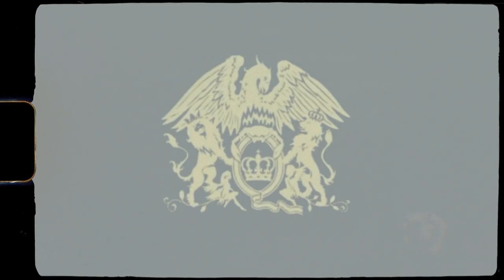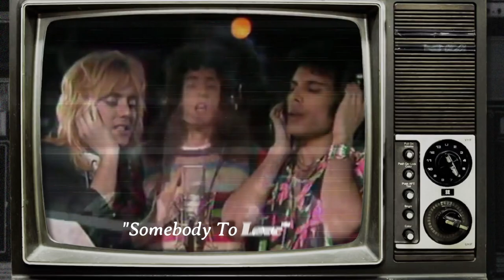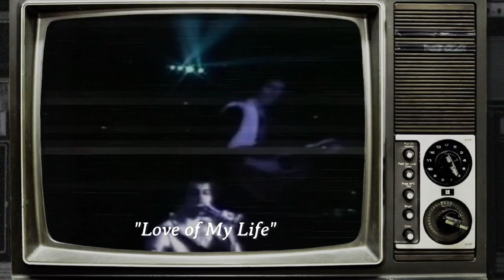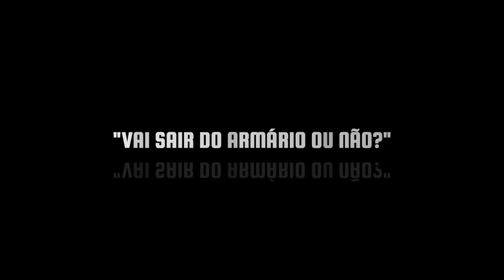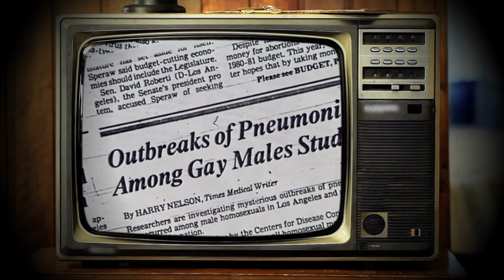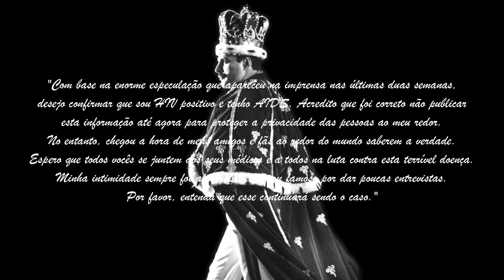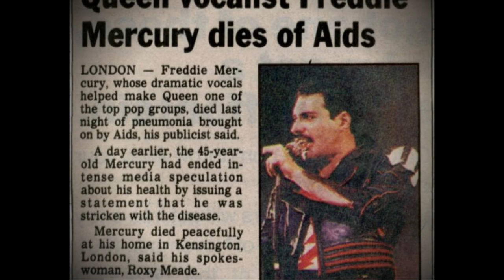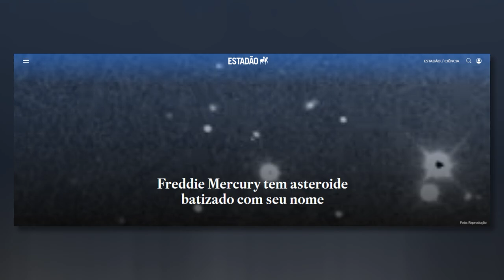O que aconteceu com Freddie Mercury? A Verdade sobre sua Sexualidade e Batalha contra a AIDS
Há 31 anos atrás, o vocalista do Queen, morreu de broncopneumonia causada pelo HIV, apenas 24 horas após revelar ao mundo que tinha AIDS. A voz inconfundível, o bigode peculiar e as calças justas desse artista, ainda permanecem na memória coletiva. Confira nesse vídeo um pouco sobre a vida de morte de Freddie Mercury, uma das maiores lendas do Rock!

00:00 O QUE ACONTECEU COM FREDDIE MERCURY
00:30 FREDDIE, ANTES DE MERCURY
03:07 O NASCIMENTO DE UMA “QUEEN”
08:58 "VAI SAIR DO ARMÁRIO OU NÃO?"
12:41 O SILÊNCIO DE FREDDIE MERCURY
15:26 ASSIM FORAM OS ÚLTIMOS DIAS DE FREDDIE MERCURY